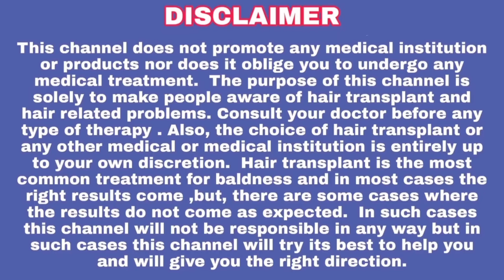complete baldness amazing results really amazing